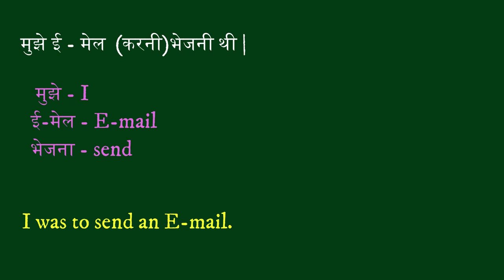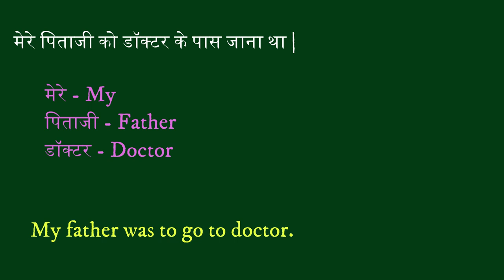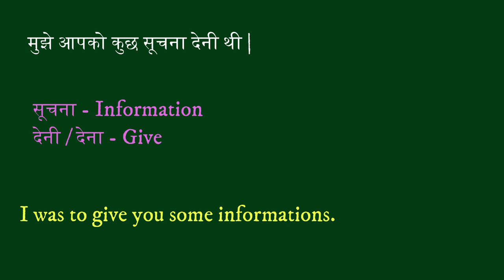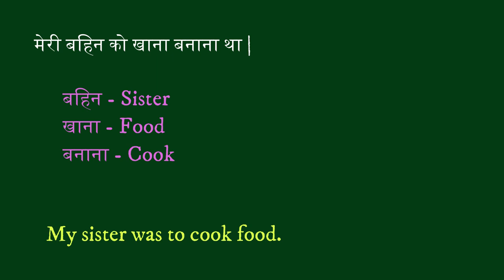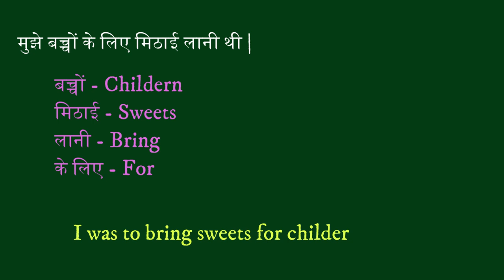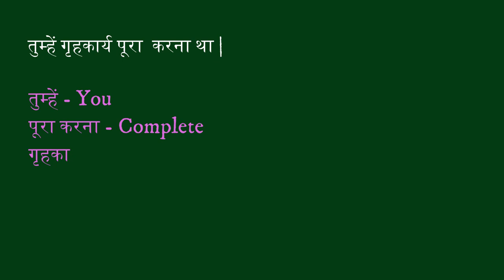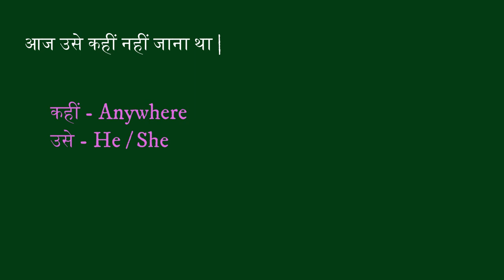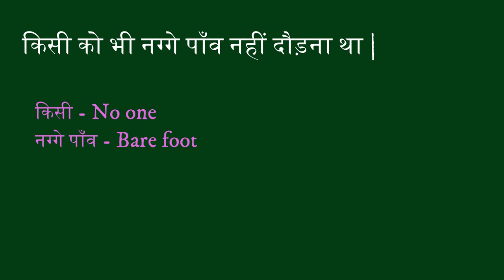MASTERING ADVANCE SPOKEN ENGLISH CLASS 4 | From Zero to Hero in Language Fluency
Unlock the door to confident communication with our "Spoken English Class-1: Zero to Hero" series! 🌟

Are you ready to embark on a transformative language journey? Join us as we dive into the essentials of spoken English in our dynamic class. Whether you're starting from scratch or looking to refine your skills, this class is designed to take you from zero to hero in no time.

🔍 What to expect:
🗣️ Engaging lessons for all levels
🎓 Step-by-step progression
🤝 Interactive practice sessions
🚀 Boost your confidence in real-life conversations

🌐 Our mission:
At "Spoken English Class-1," we believe in making language learning accessible, enjoyable, and effective. Our experienced instructors are here to guide you through the intricacies of spoken English, providing valuable tips and tricks along the way.

📈 Why choose us:
✅ Structured curriculum
✅ Fun and interactive learning
✅ Practical insights for daily use
✅ Supportive community of learners

👥 Who should join:
Whether you're a beginner or someone looking to enhance their English communication skills, this class is tailored for you.

Don't miss out on the chance to unlock a new world of opportunities through effective communication! 🚀✨

Spoken English
English Language Learning
Communication Skills
Language Fluency
Zero to Hero
English Class
Language Journey
Language Transformation
ESL (English as a Second Language)
Effective Communication
Beginners English
Language Education
Interactive Learning
Confidence Building
Daily Conversation Tips
English Pronunciation
Language Progression
Engaging Language Lessons

first sentences for toddlers
 speech delay
first phrases
videos for toddlers
 toddler speech delay
 educational videos for toddlers
 baby first
baby’s first sentences
speech practice, autism
apraxia
 childhood apraxia of speech
 speech exercises
 best educational video for toddlers
first word
when will my toddler speak?
 babies first words
 learn English
 talking time
 talking toddler
speech therapy
speech therapy 2 year old

Let us hold your hand and show you the right path towards Spoken English Road. This video is the first class of our remarkable English speaking course and after watching this video you guys will start to speak. It's our promise and we keep our promises.  Watch this video and practice whatever we show you and you will become fluent in that part.

Kamlesh Yadav sir | Mass study english | free english classes | fluent english |

advancedenglishstructure,advancedenglishstructures,dailyuseenglishstructure,dailyuseenglishsentences,uscspokenclasses,spokenenglish,spokenenglishstructure,englishstructure,englishstructureforspokenenglish,englishsentences,englishsentencesfordailyuse,hinditoenglishtranslation,importantenglishstructure